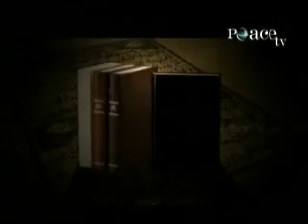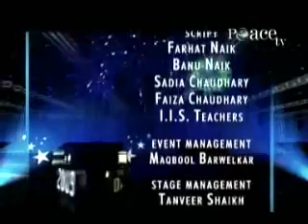Downloaded Lectures from Peace Tv and Other TV channels Lectures 161